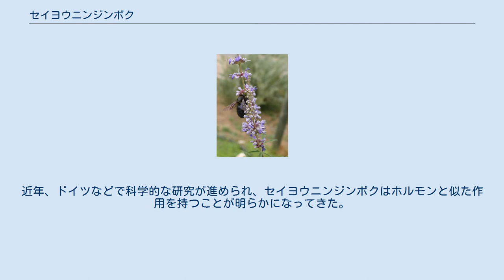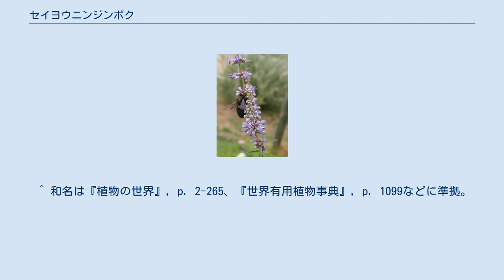セイヨウニンジンボク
セイヨウニンジンボク （チェストツリー、学名：Vitex agnus-castus）はシソ科（旧分類ではクマツヅラ科）ハマゴウ属の植物である。
原産地は南ヨーロッパから中央アジアである。
ハーブとして用いられるほか、見た目が似ていることからコショウの代わりとしても使用されていた。
 セイヨウニンジンボクの花 唇形をした淡い紫色の小さな花を夏から秋にかけて穂状に咲かせる。
花の色は白いものもある。
木が若い（小さい）内からよく花を付けるので、鉢花としても利用される。
日本には明治時代に渡来した。
葉は手のひら状の複葉で、向かい合って生える。
落葉性。
小葉は５枚から７枚で一枚の葉となり、小葉の形は披針形である。
花の後に出来る実は球状の核果である。
樹高は2mから8mである。
 古くから、生理痛などの婦人病に用いられていたという歴史があり、ガイウス・プリニウス・セクンドゥスの『博物誌』にも記述されている。
 19世紀には、アメリカの医師が通経薬や、催乳薬にセイヨウニンジンボクを用いたとされている。
近年、ドイツなどで科学的な研究が進められ、セイヨウニンジンボクはホルモンと似た作用を持つことが明らかになってきた。
ドイツではセイヨウニンジンボクが月経前症候群 (PMS) の症状の治療薬として認可されている。
 2017年12月のシステマティックレビューでは、月経前症候群や月経前不快気分障害へのセイヨウニンジンボクの効果を調査し、8つのランダム化比較試験があり、効果があり忍容性がよい（安全）ということを示していた。
2017年8月のシステマティックレビューは月経前症候群に対する14件のランダム化試験からメタアナリシスし出版バイアスの可能性があるため、チェストツリーの効果を過大評価すべきではないとした。
 ^ 和名は『植物の世界』, p. 2-265、『世界有用植物事典』, p. 1099などに準拠。